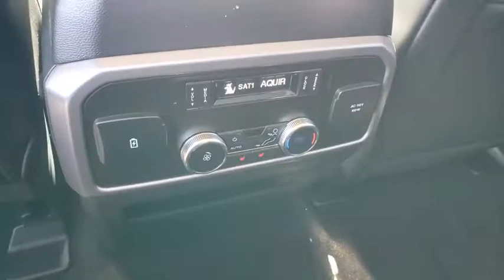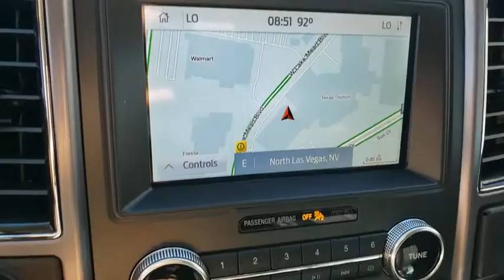New 2020 Ford Expedition Max Platinum Las Vegas, Bullhead City, St. George, Havasu, Pahrump, NV 0019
Black New 2020 Ford Expedition Max Platinum available in Las Vegas, Nevada at Friendly Ford. Servicing the Bullhead City, St. George, Havasu, Pahrump, NV area.
2020 Ford Expedition Max Platinum - Stock#: 00190614 - VIN#: 1FMJK1MT1LEA46545

Friendly Ford
660 N Decatur Blvd

$6,217 off MSRP! Black 2020 Ford Expedition Max Platinum 4WD 10-Speed Automatic EcoBoost 3.5L V6 GTDi DOHC 24V Twin Turbocharged Price includes: $2000 - Retail Customer Cash $2250 - Built to Lend a Hand Ford Credit Retail Bonus Customer Cash